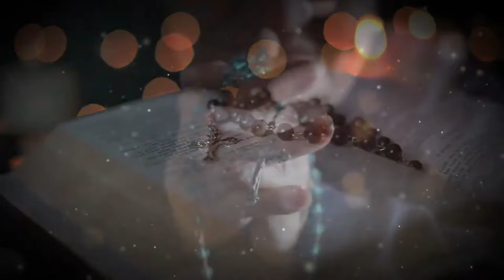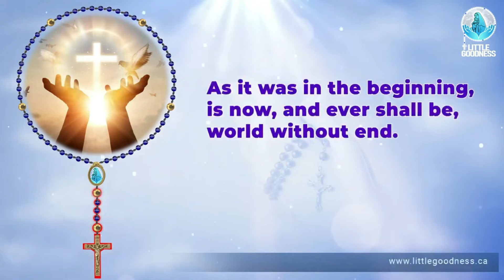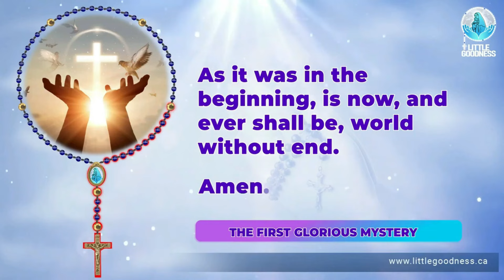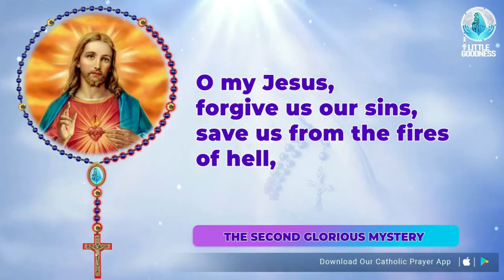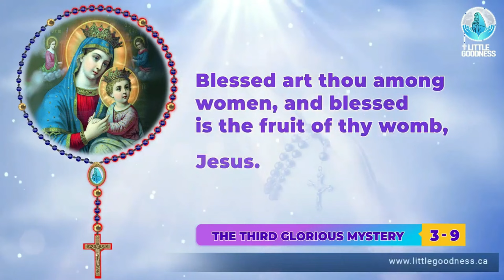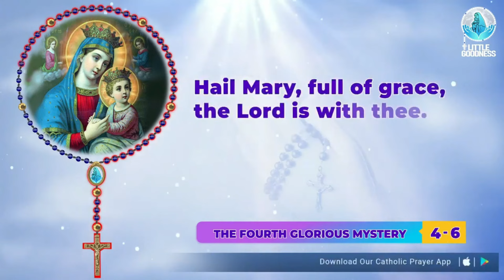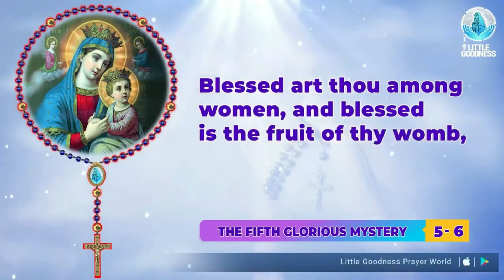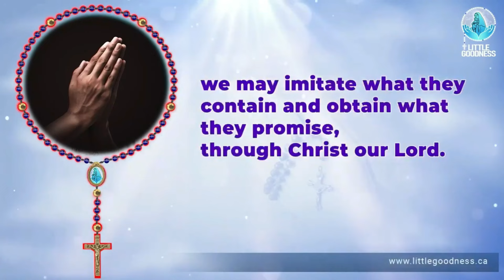Holy Rosary 🙏🏻 Sunday 🙏🏻October 13, 2024🙏🏻 Glorious Mysteries of the Holy Rosary 🙏🏻 English Rosary